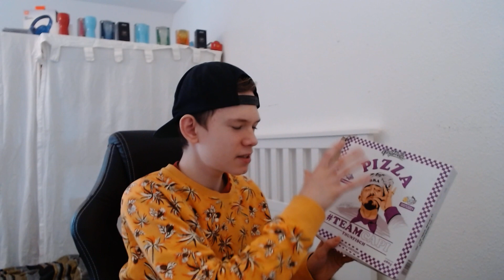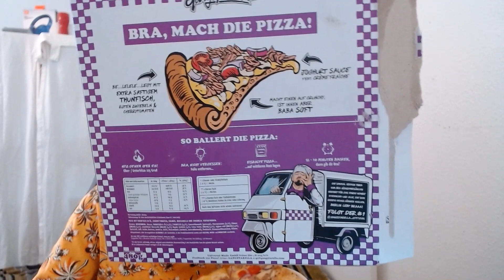Gangstarella Pizza mit Thunfisch im Test 🔥🍕